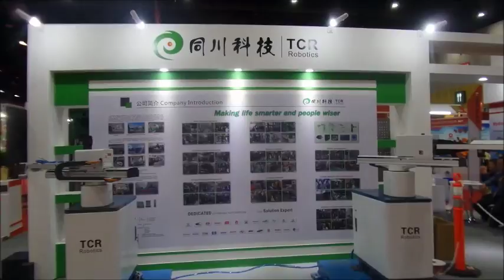ไฮไลท์งาน METALEX 2017.. เยี่ยมชมบูธตัวแทนจำหน่าย TRC Robotic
Visiting TRC Robotics  exhibition Booth @ METALEX 2017  bitec Bangna